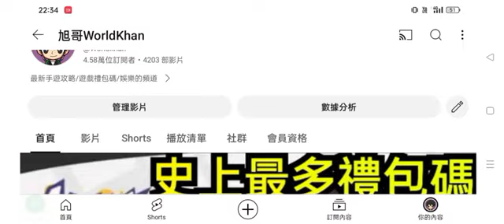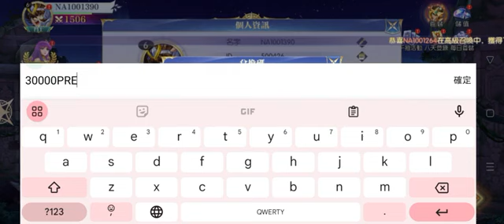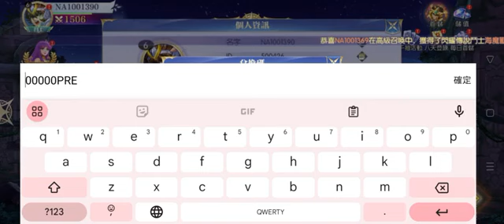旭哥手遊攻略 星座鬥士流星閃耀 版本最強T0神角免費拿+史上最多禮包碼序號 拿無限首抽+T0最神陣容